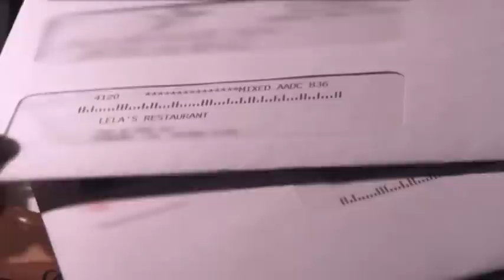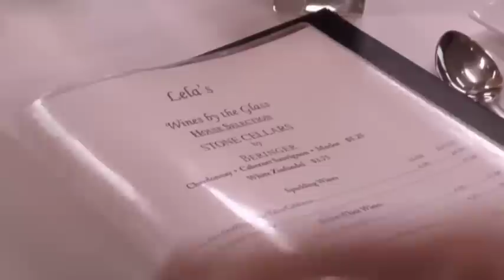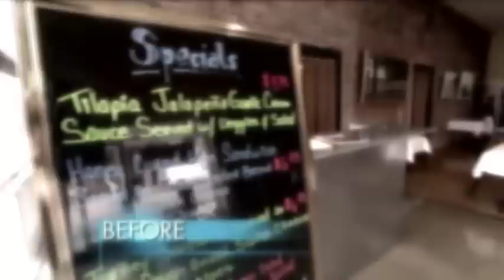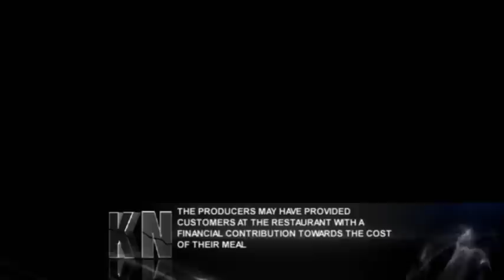Kitchen Nightmares - Season 1 Episode 2 - Full Episode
Located in Pomona, California, Lela's is an upscale restaurant in desperate need of clientele. When Chef Ramsay gets in the kitchen and starts criticizing the menu items, the executive chef is less than thrilled, leading to a showdown in front of the entire staff.